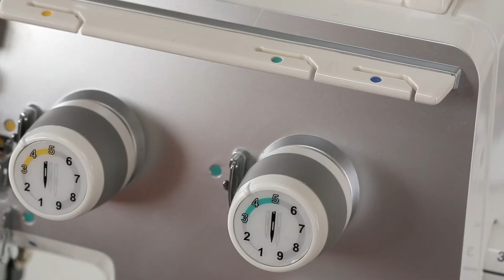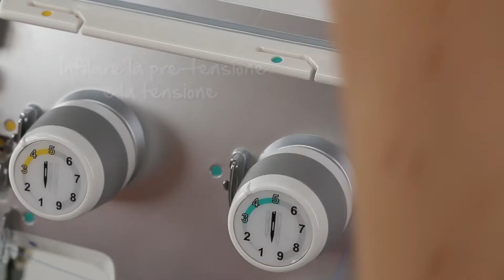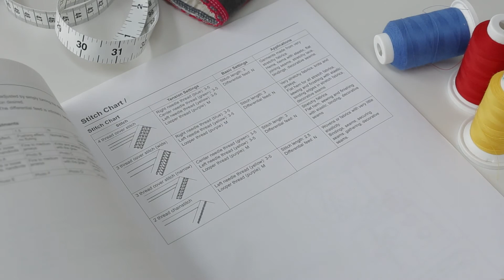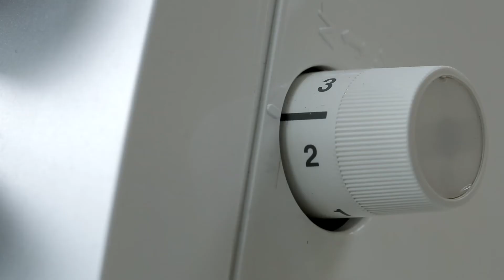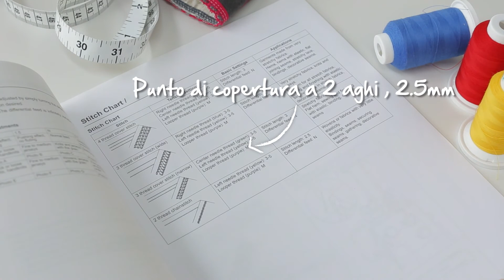BERNINA L 220: Infilatura del punto di copertura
Per eseguire punti di copertura e a catenella, scegli la L 220: la specialista ideale per la rifinitura dei tuoi progetti di cucito!

Con una larghezza da 2,5 oppure 5 mm, il tuo punto di copertura avrà esattamente le misure utilizzate maggiormente nell'industria dell'abbigliamento. Così potrai dare ad ogni tuo capo una rifinitura professionale con 3 o 2 aghi.
Per alcuni abiti, la cucitura non deve farsi sentire sulla pelle. Il punto di copertura offre cuciture di raccordo particolarmente piatte per un comfort straordinario. L'ideale per orli perfetti e piatti è il punto di copertura sottile a 3 fili, che si può utilizzare per stoffe elastiche o anche per cuciture decorative (parte inferiore del punto visibile), come per T-shirt, capi d'abbigliamento in corda e jersey, abbigliamento intimo, dessous o felpe.

Con il punto a catenella è possibile eseguire accurate cuciture e orli su pantaloni o tasche di giacche oppure anche su accessori per la casa come cuscini o copri-mobili.

Trovate ulteriori informazioni dal vostro rivenditore BERNINA di fiducia o su